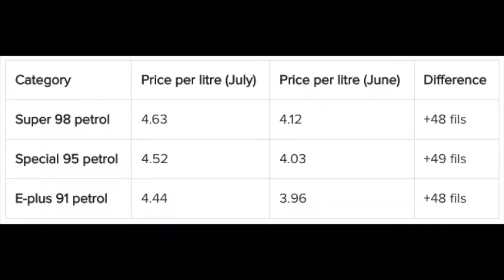TCHÊ NEWS - Notícias de Dubai e Abu Dhabi e respondendo perguntas sobre a vida nos emirados árabes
Tchê! No video de hoje vou falar sobre como o aumento do combustível está afetando a nossa vida aqui nos emirados e vou responder perguntas deixadas por vocês no Instagram do Tchê.

💰REVENDA MEUS PRODUTOS!💰